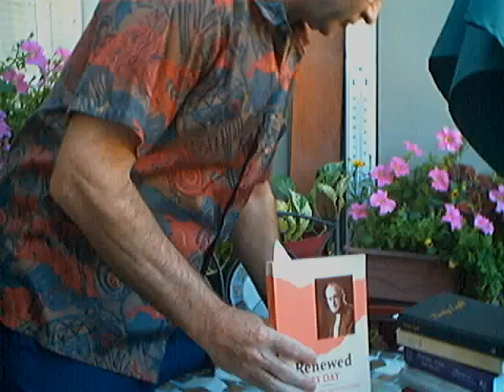Evotional: "To know God" -Tozer- (July 5)